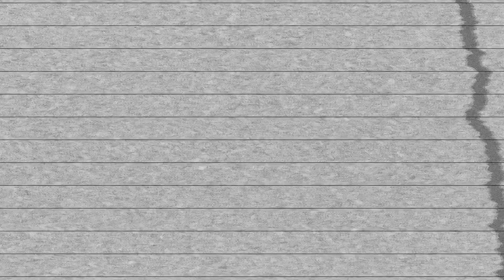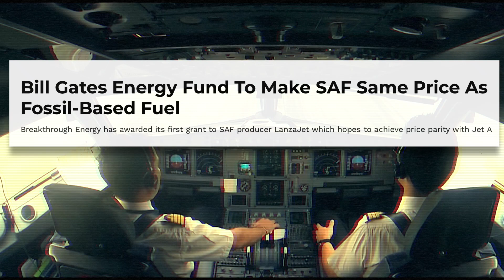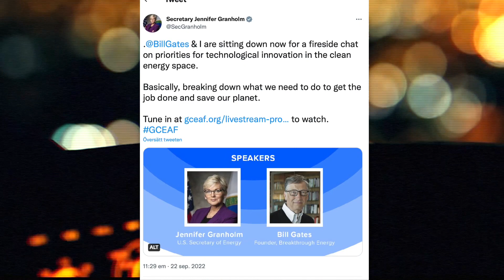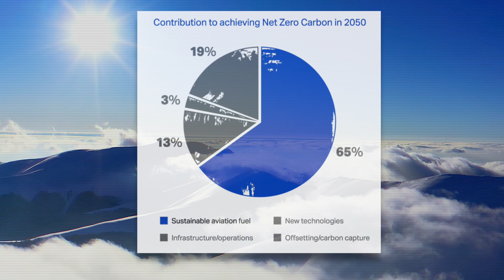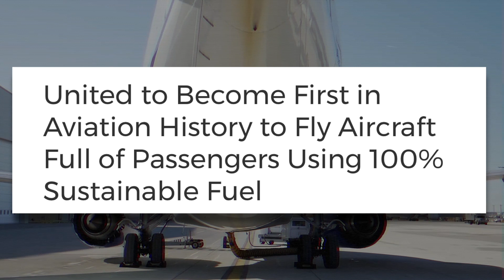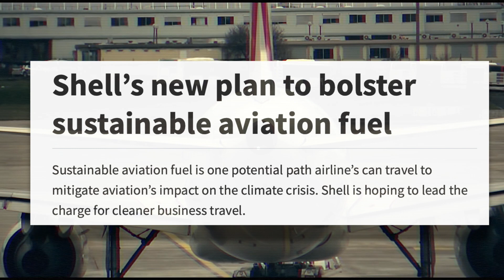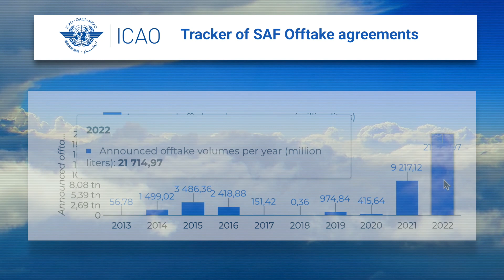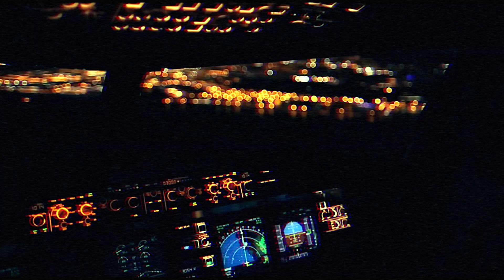The Global SAF Agenda - part 3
The agenda is set: Sustainable Aviation Fuel is the main alternative for the aviation industry to reach the target of net zero emissions by 2050.
Governments across the world, along with global organizations and the private sector are now collaborating to scale up and commercialize the production of SAF and other biofuels.

Links to statistics:
ICAO, Tracker of SAF Offtake agreements